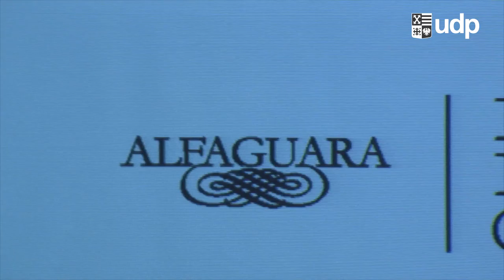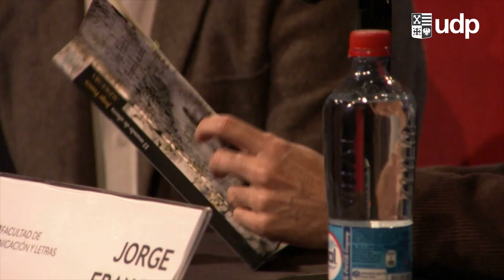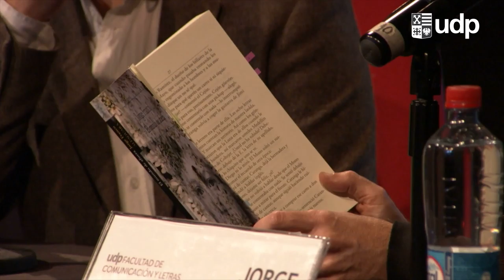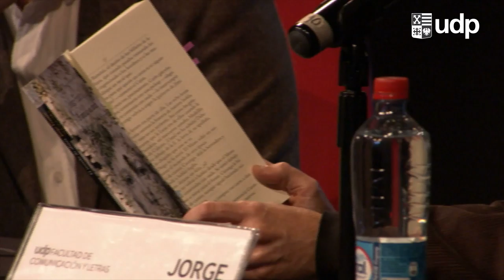Jorge Franco - "Para narrar el amor en tiempos de violencia"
Invitado: Jorge Franco
Nombre cátedra: Para narrar el amor en tiempos de violencia
Presentador: Rodrigo Rojas
Estudio de TV Facultad de Comunicación y Letras UDP